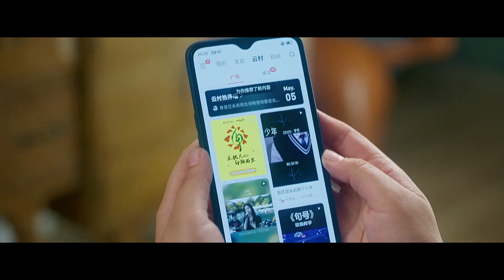Gunakan cara lain untuk melindungi Xia Chu [INDO SUB] | My Dear Guardian Ep.33 | iQiyi Indonesia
【Deskripsi】
Ini menceritakan sebuah cerita romantis yang hidup di tentara, Liang Muze, seorang major perwira tentara yang paling luar biasa di tim besar pasukan khusus di kawasan tentara G, dan Xia Chu, seorang dokter dari tim medis pembantuan di luar negeri, mereka saling bertemu, mengenal, dan jatuh cinta karena selama melakukan tugas, mereka bersama memecahkan penculikan dari teroris dan menghilangkan tim kejahatan yang mencuri rahasia militer. Pada akhirnya, mereka sekaligus menangkap kekuatan kriminal, pada sementara ini,meraka menyelesaikan misi sebagai seorang prajurit dan melindungi kekasih mereka juga.